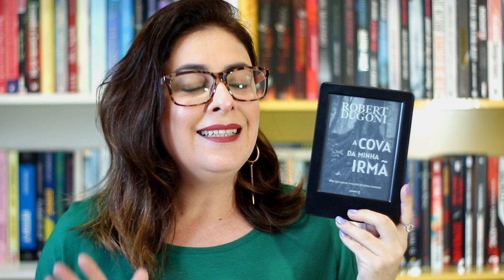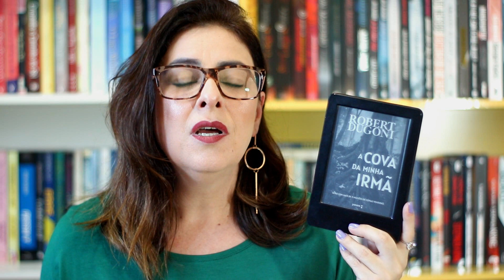A COVA DA MINHA IRMÃ - Robert Dugoni | Ju Oliveira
Vem conferir o que eu achei desse Thriller que está super comentado entre os leitores. A cova da minha irmã, do autor Robert Dugoni é um lançamento da Editora Pausa.

►COMPRE O LIVRO NA AMAZON E COLABORE COM O CANAL:

Ju Oliveira
CAIXA POSTAL 2740
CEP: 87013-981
MARINGÁ - PR